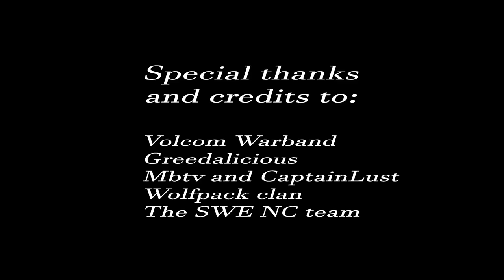My Tribute to Mount&Blade: Warband (A Wolfpack_Rodriguez Fragmovie)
When i was 12 years old, i saw my brother play this new cool looking game, and as a game interested little kid i wanted to try it out. After a month of playing on my brothers computer i decided to buy it myself.
For six years i have represented teams such as:
GoE, Valcones, Wonwokie, Niflheim, Fearless, KoM, and Wolfpack.
I have also played 2 times in the Nations cup for team Sweden.
Here is my tribute to the game, Mount&Blade: Warband.

Music used in this video:
First song: Mendum - Red Hands
Second song: Sex Whales & Roee Yeger - Where Was I (feat. Ashley Apollodor)